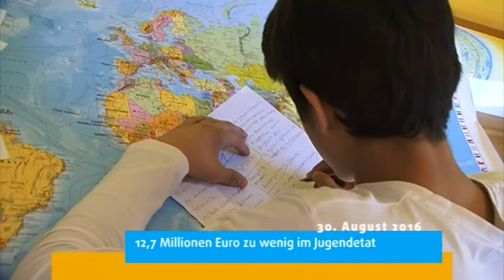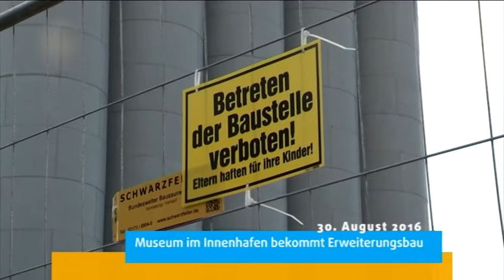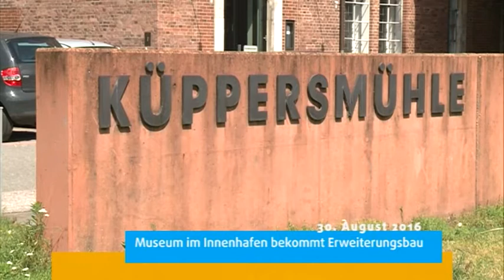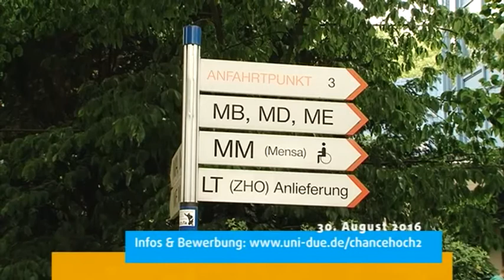STUDIO 47 .nachrichten | 30.08.2016 | JUGENDAMT SCHREIBT ROTE ZAHLEN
Museum Küppersmühle: Bauarbeiten für Erweiterungsbau starten Anfang September +++ Bauwirtschaft: NRW kann noch nicht mit bundesweitem Trend mithalten +++ Universität Duisburg Essen bietet Plätze für Förderprogramm